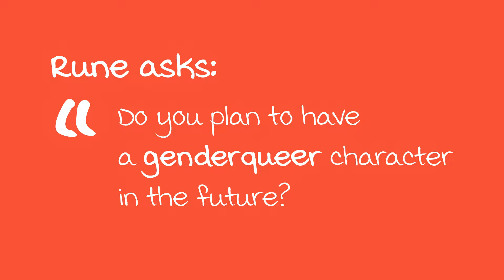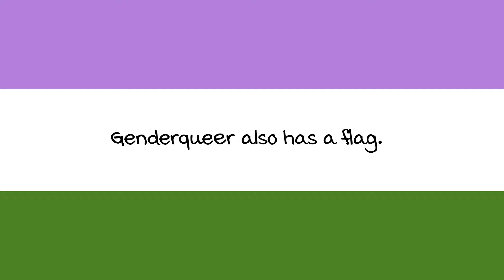Rune Asks: Do you plan to have a genderqueer character in the future?